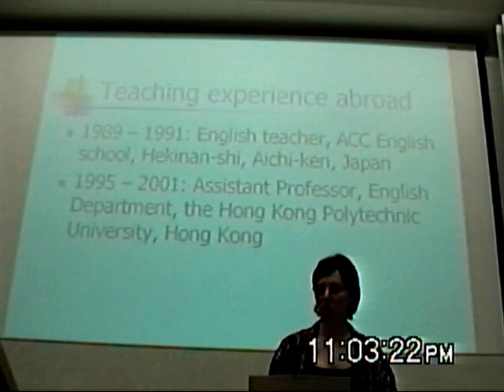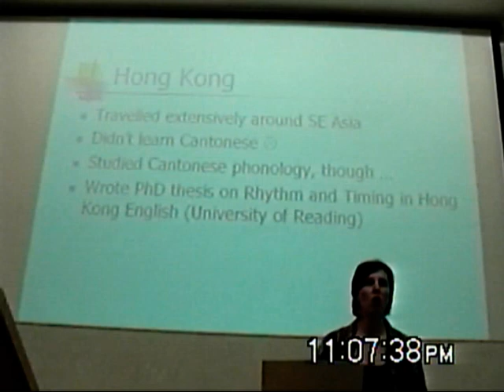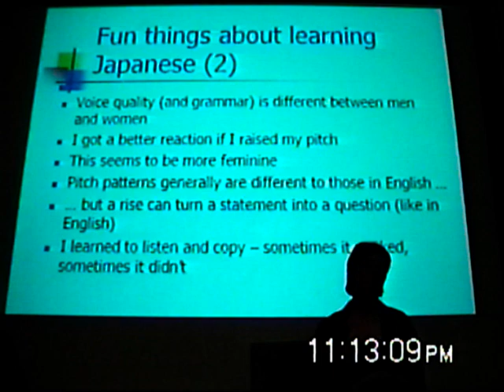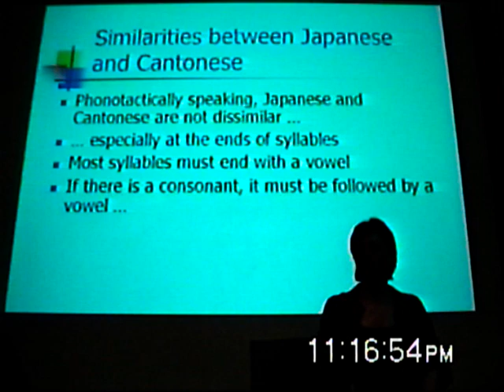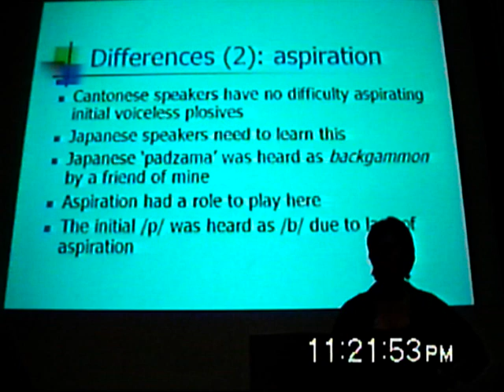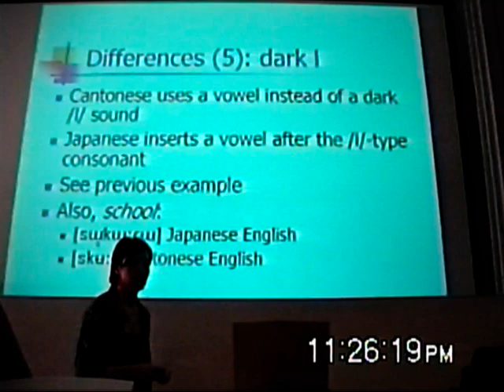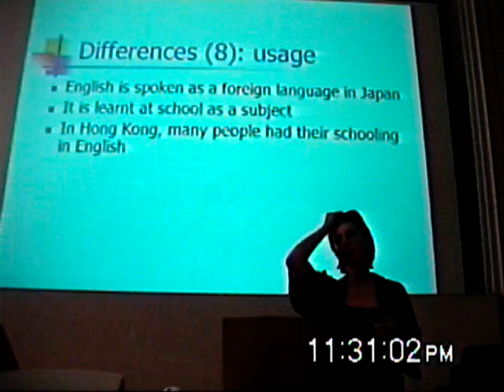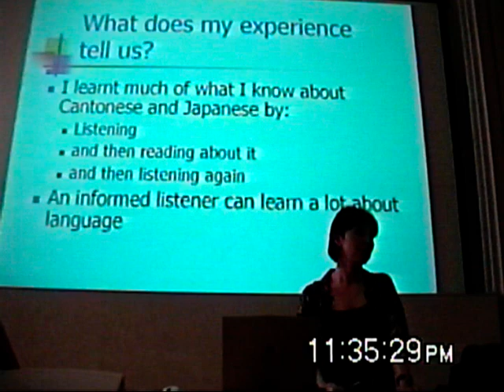Prof Jane Setter_2002_English Pronunciation in Japan and Hong Kong_UCLSCEP_English Phonetics Archive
Prof Jane Setter gives a lecture on 'English Pronunciation in Japan and Hong Kong: some similarities and differences' at the University College London Summer Course in English Phonetics 2002.